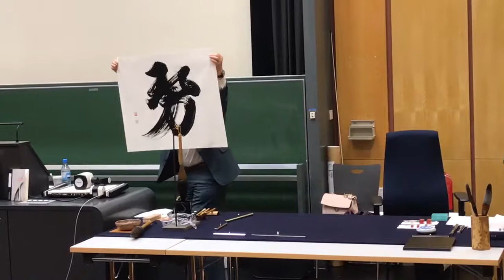Vorführung der chinesisch-japanischen Schriftkunst Suishû Tomoko Klopfenstein-Arii Teil 2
6. September 2018
Vortrag und Vorführung der Schriftkunst "Dichtung in der Schriftkunst"
(Universität Trier, Deutschland)